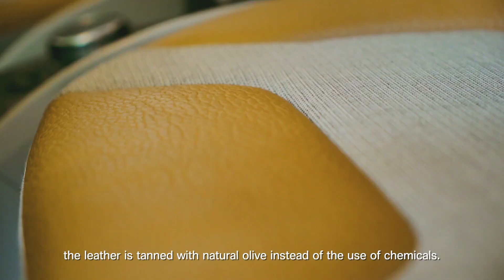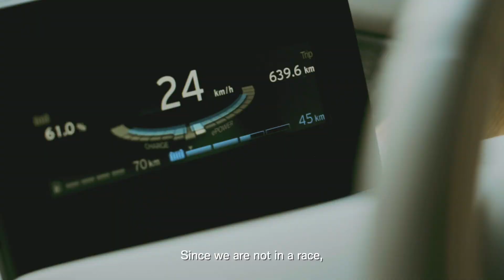BMWstories Saisiri Xoomsai Na Ayudhaya.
เราจะรู้สึกมีความสุขทางใจทุกครั้งที่ ได้ขับรถคันนี้ออกจากบ้าน
ถึงมันจะเป็นรถ FULL ELECTRIC DRIVE แต่มันก็ขับสนุกและสบายไม่แพ้ใคร BMW i3 คันนี้ ตอบโจทย์ คนรักในอิสรภาพแต่ในขณะเดียวกันก็ใส่ใจสังคม และสิ่งแวดล้อม เรามั่นใจว่า รถคันนี้จะไม่สร้างผลกระทบให้กับคนอื่น หรือคนที่เรารัก

MY NAME Saisiri Xoomsai Na Ayudhaya.

WHAT'S YOURS.